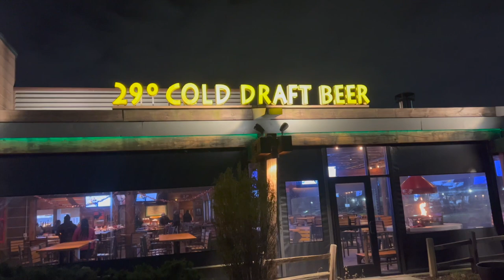Indy Wrestling Vlog 53 | FOX2 BRANDON HUDSON DEBUT